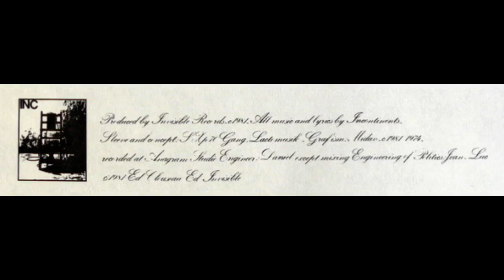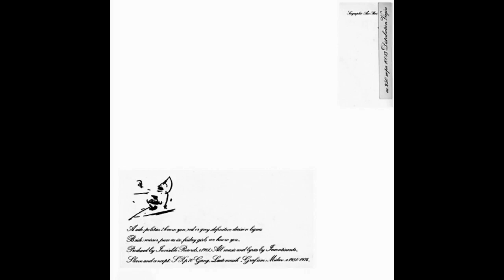Incontinents - I Know You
Label: S.C.O.P.A. – 10013, Invisible Records (11) – scopa 100 13
Country: France
Released: 1981